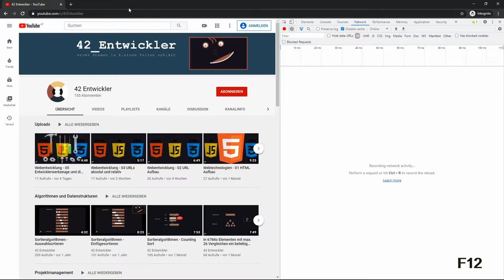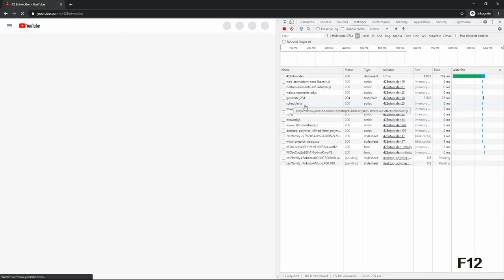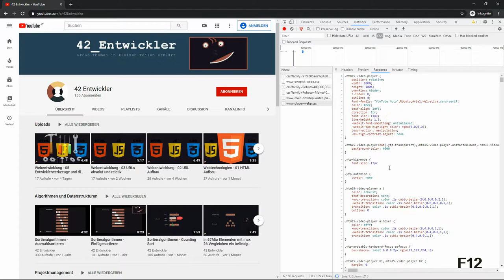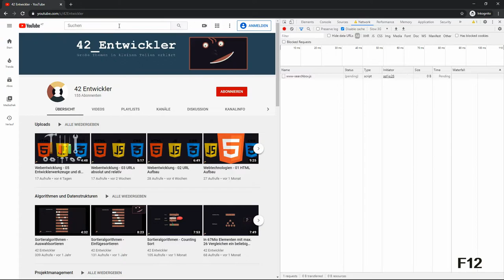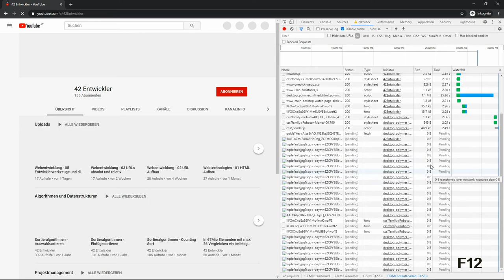Webentwicklung - #06 Seitengeschwindigkeit Feststellen - Entwicklerwerkzeuge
Wie schnell lädt eure Webseite? Was ist im Cache, oder was wenn die Internetverbindung langsam ist. Hier erfahrt ihr wo und wie ihr dies simulieren könnt und mit den Developer Tools in den Browsern dies nachvollziehen könnt.

00:21 - Seiten laden
03:10 - Mit und Ohne Browser Cache
04:05 - Unterschiedliche Dokumenttypen betrachten
05:15 - Simulation von 3G (schnell und langsam) bzw. Internet-Geschwindigkeiten